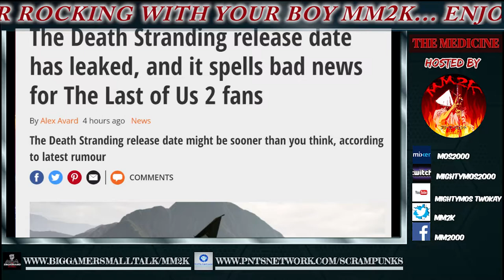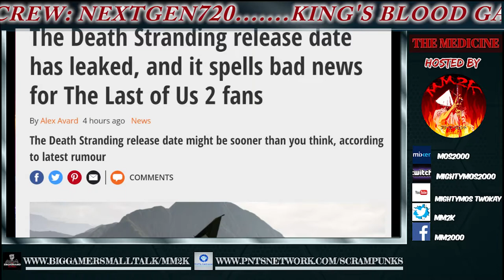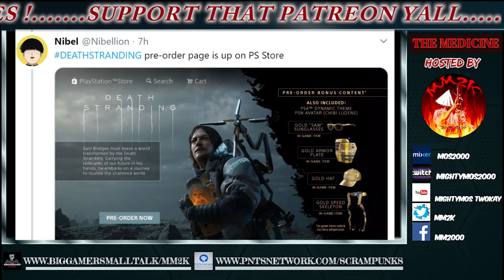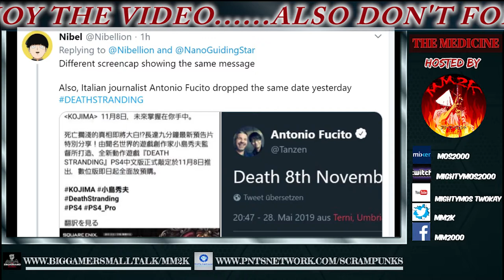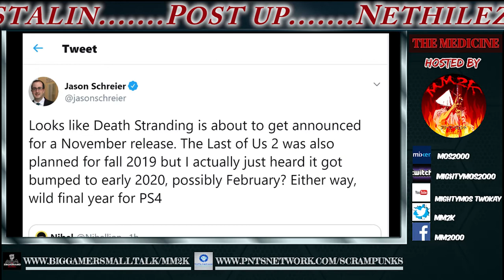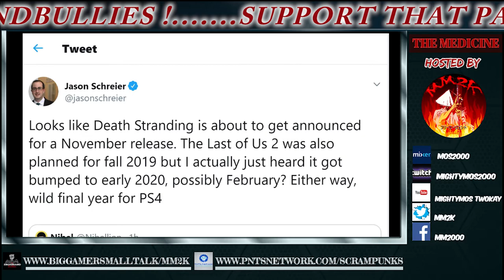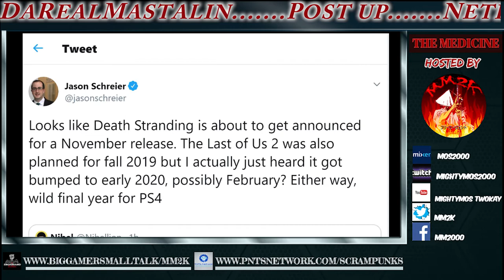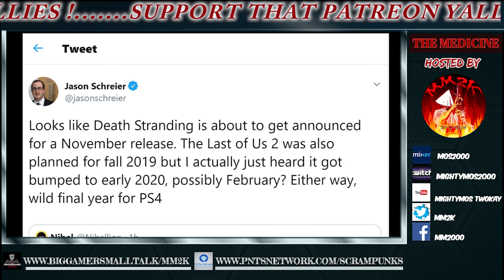DEATH STRANDING BREAKING NEWS - 2019 Release Date rumored to be given VERY SOON! | The Medicine